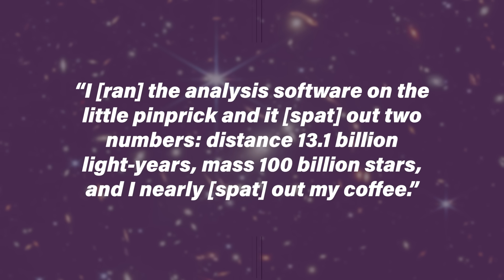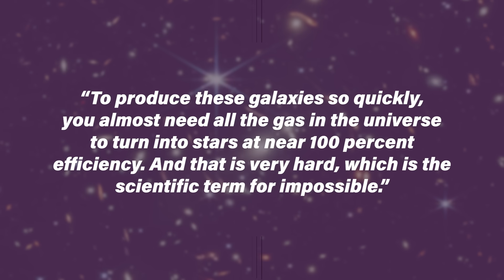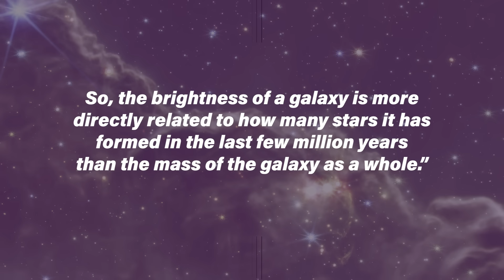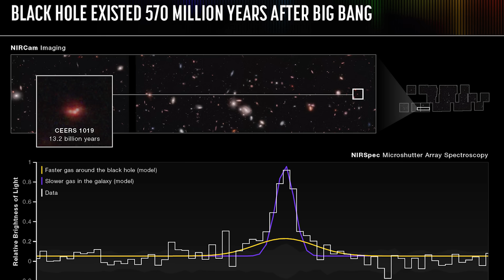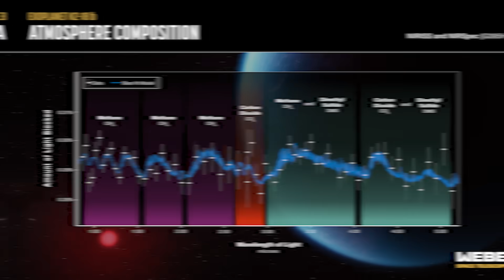5 Incredible Things We've Already Discovered thanks to the James Webb Telescope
Unravel the mysteries of the universe with the James Webb Space Telescope! From impossible galaxies to ancient black holes and potential signs of extraterrestrial life, explore five mind-blowing discoveries in this captivating video!